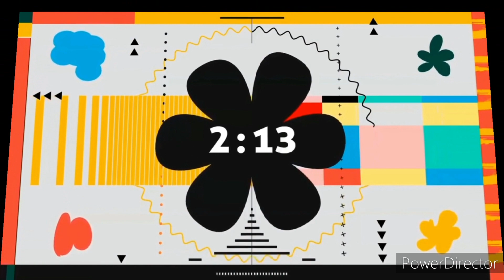Silent Partner - Space Walk (Premiere Countdown) (PowerDirector) NEW 2022 SWING (DOWN) EFFECT